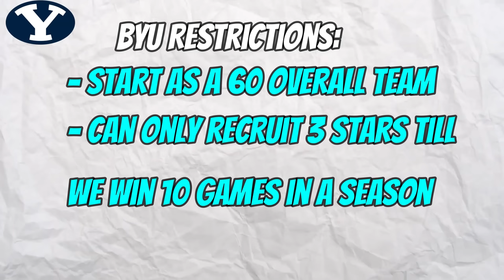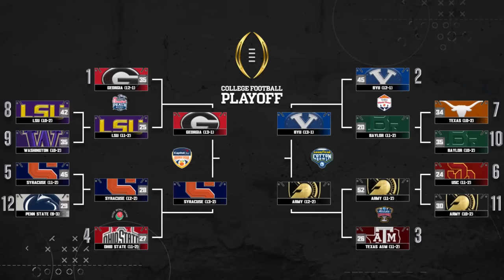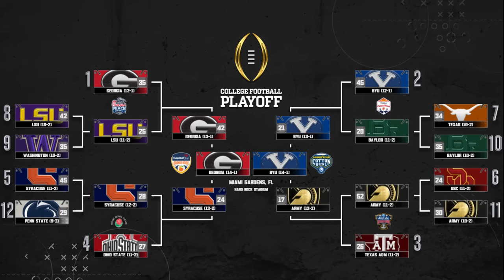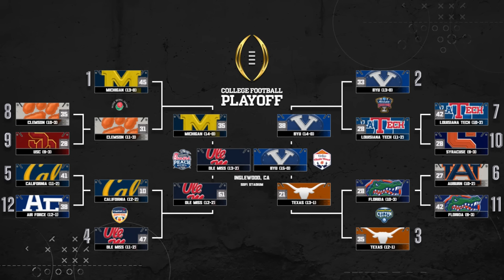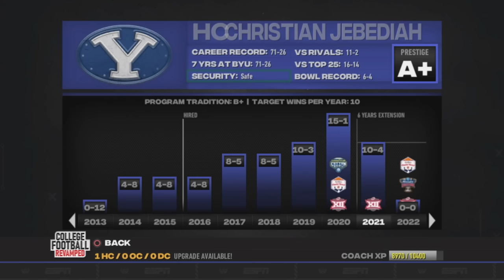I Went 0-12 To 16-0 In NCAA Football 24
In this video I take over a 0-12 football program. With hopes of turning them into a 16-0 undefeated team. Hope you all enjoy 🫶🏻